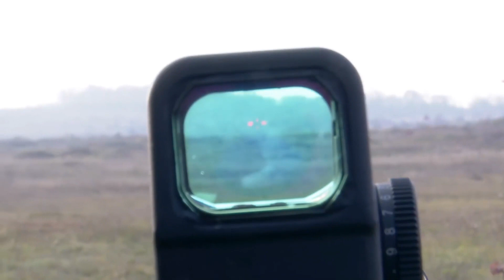Kalashnikov AK-12 in Action❗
The AK-12 is a Russian assault rifle chambered in 5.45×39mm designed and manufactured by the Kalashnikov Concern (formerly Izhmash), making it the fifth generation of Kalashnikov rifles.